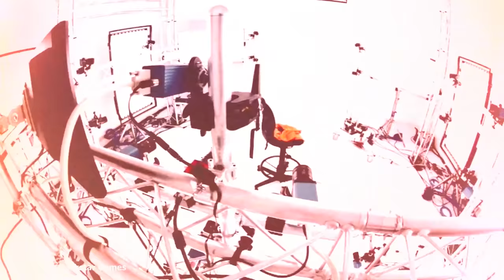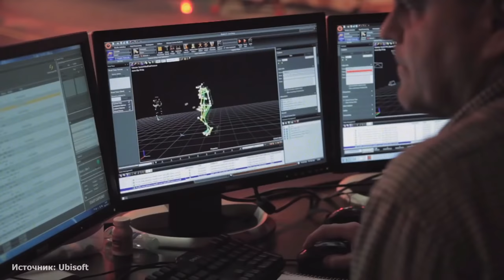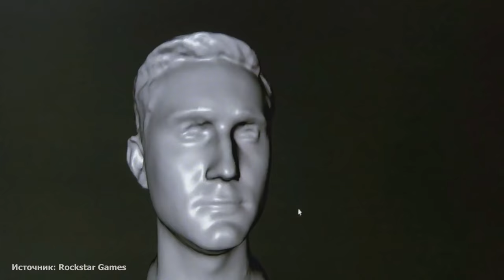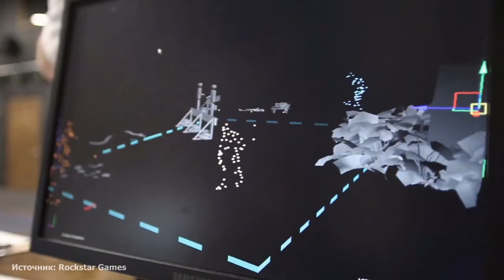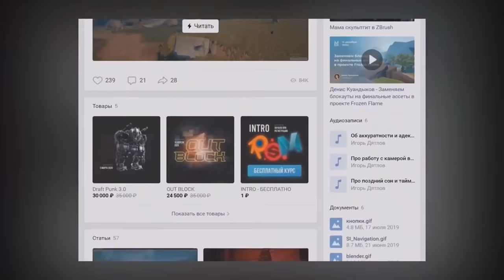О технологиях лицевой анимации за 5 минут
В игры всё чаще приглашают популярных актёров, потому что нынешние технологии помогают воспроизвести самые тонкие нюансы актерской игры.

Рассказываем об основных методах лицевой анимации почти за 5 минут.

Текст: Семён Вестовский
Голос: Семён Вестовский, Игорь Максимов
Монтаж: Семён Вестовский, Игорь Максимов